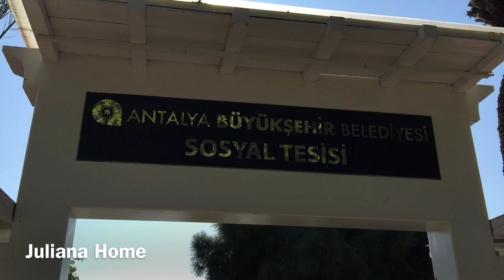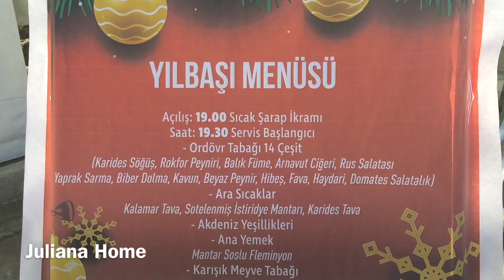Декабрь в Анталии. Места для фоток/Пляж Коньяалты/Перепугал меня!!!/KERMES/Марк Анталия нарядилась